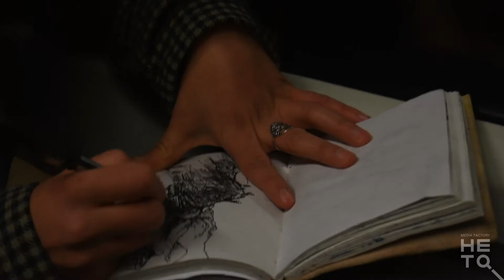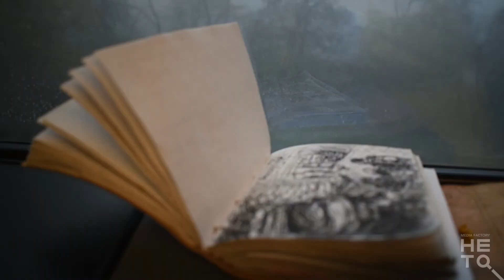Գիրք հիշողության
Պատերազմը սկսվեց կիրակի: Երկուշաբթի առավոտյան բոլորս կազմ-պատրաստ Հետք Մեդիա Գործարանում էինք՝ քննարկելու էստեղ՝ թիկունքում, մեր անելիքը: Լրագրություն նոր-նոր սովորողներիս համար հեշտ չէր մասնագիտական փորձը սկսել պատերազմի մասին պատմություններից: Հեռվից հետևելը նույնպես դժվար էր։

Որոշեցինք գնալ Արցախ ու մեր բաժին գործը մոտիկից անել: Մի քանի ձախողված փորձերից հետո նոյեմբերի սկզբին վերջապես հաջողվեց. կամավոր բժիշկների հետ մեկնեցինք Արցախ՝ նրանց աշխատանքը վավերագրելու: Կինոն սկսվեց, երբ Քարվաճառի անցակետում անվտանգության աշխատակցը մեզ տեսավ շտապօգնության մեքենայում: Դրան հաջորդեց արգելքների շարքը՝ ճանապարհին ամեն ինչ պոտենցիալ ռազմական օբյեկտ է, վտանգավոր է, հեռախոսներն ու տեսախցիկները ոչ մի դեպքում չմիացնել։

Հիվանդանոցում էլ առանց թույլտվության նկարահանումն արգելված էր: Մեզ ոչ ոք չէր ճանաչում, երևի արդար էր, որ չէին վստահում: Բայց մի քանի ժամ, ու հիվանդանոցում սկսեցին հարմարվել մեր ներկայությանը: Էս անգամ էլ ներքին արգելակները խանգարեցին. նկարել էլի չստացվեց: Ծանր օրերին սկսնակ լրագրողի կարգավիճակում տեսածս ու ապրածս որոշեցի հուշագրել ու բաց թողնել ֆիլմի տեսքով, որ անցնող ամիսներն ու տարիները չհամարձակվեն աղավաղել պատկերները։